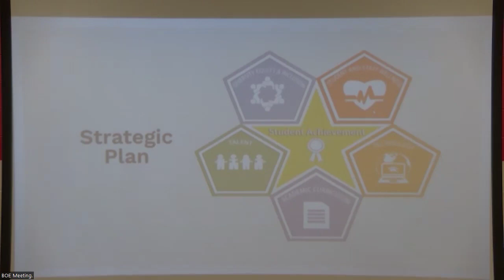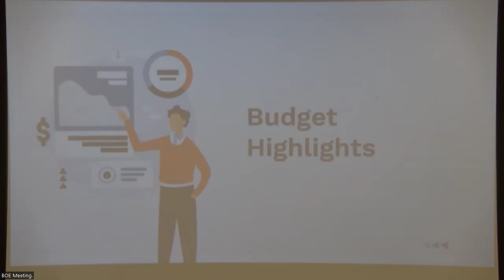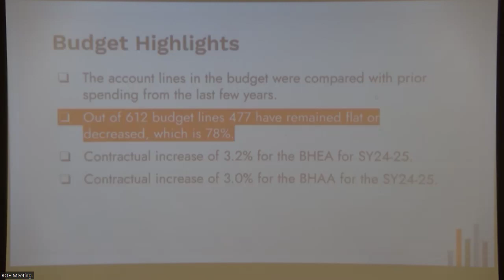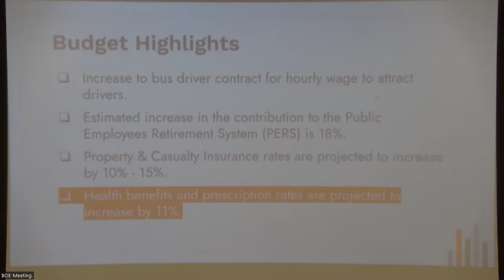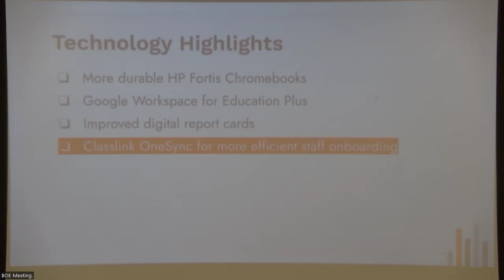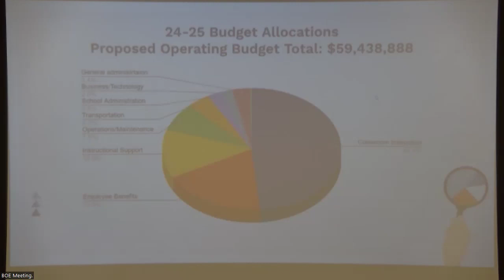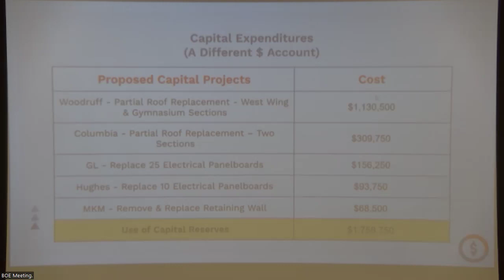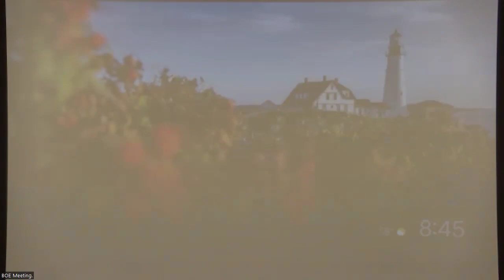BOE Meeting 4-24-24